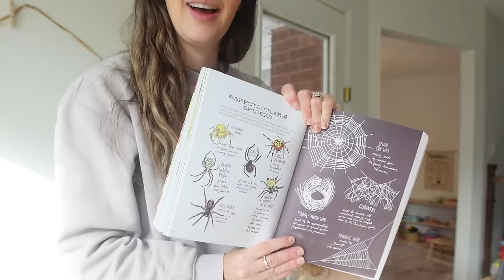Unfiltered First Trimester Pregnancy Vlog 😳… Baby #3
Since I knew it would be a while until I'd be able to announce my pregnancy, I wanted to film a first trimester DITL for you guys! This was filmed at 9 weeks and man oh mannnn the first trimester fatigue hit HARD this time around! First trimester with a baby and toddler is no joke but I'm grateful that I didn't struggle with too much morning sickness this time.

Now for the second trimester energy to kick in... ;)

Save 15% on the Happy Healthy Eaters BLW course and meal plan with the code "BETH"

Silverette Nipple Covers CODE: Beth10